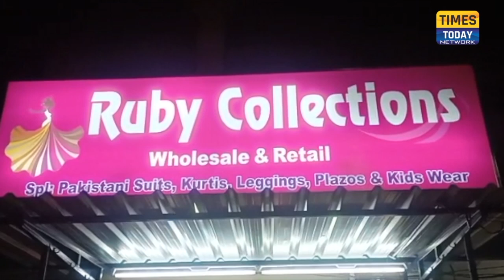Muslims across Saudi Arabia, gulf countries celebrate Eid ul Azha